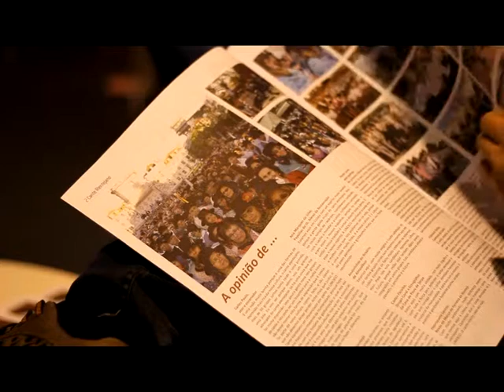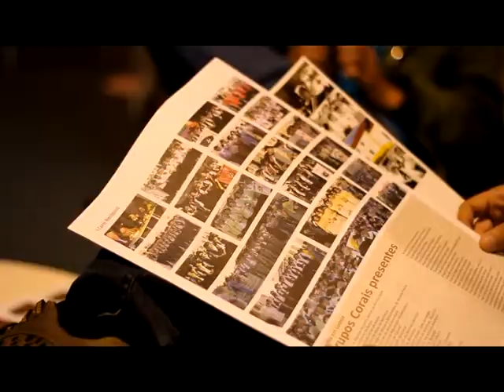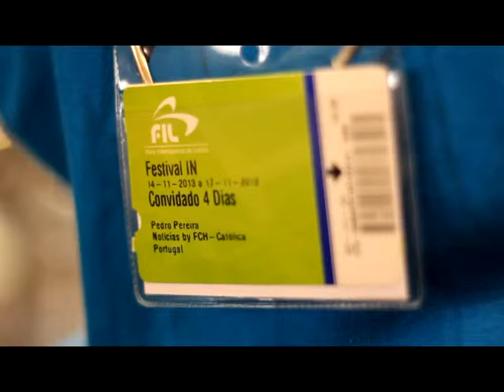Festival IN 2013 | Festival IN - Novembro 2013